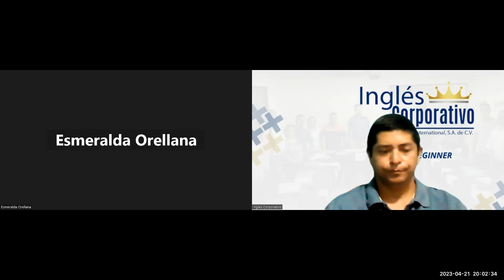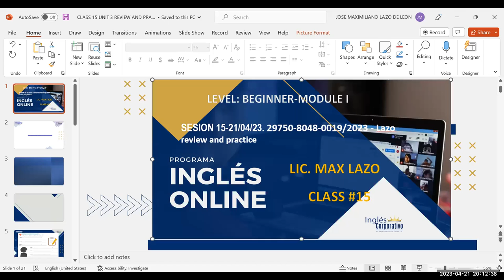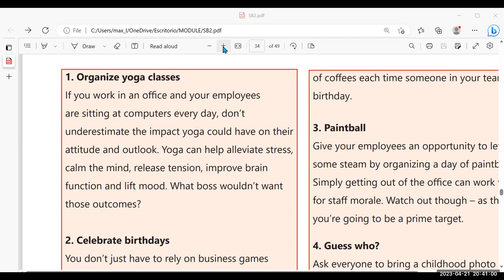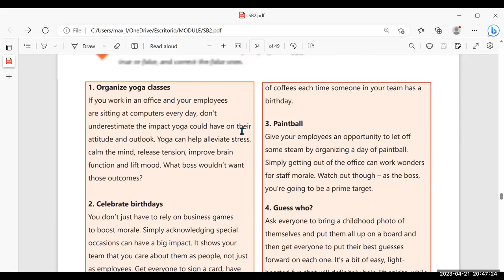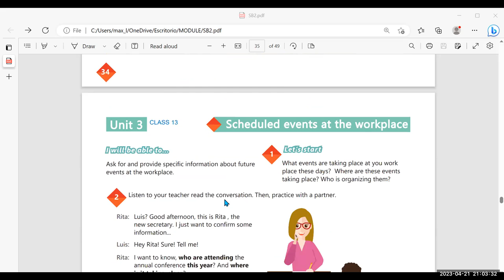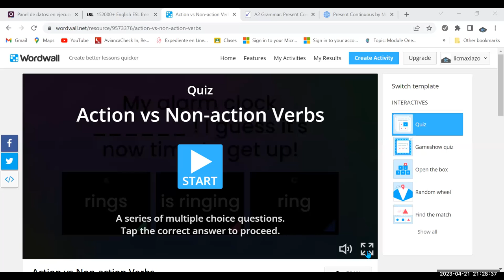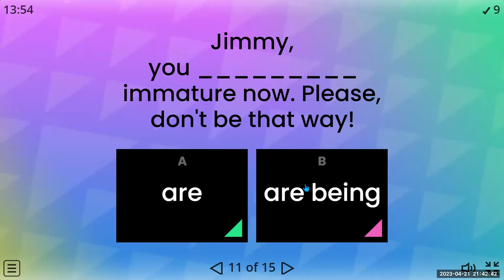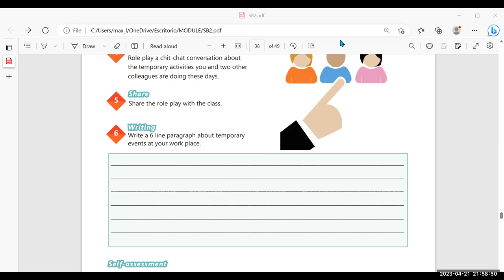SESION 15-21/04/23-29750-8048-0052/2023 - Lazo-Unit 3 review and practice